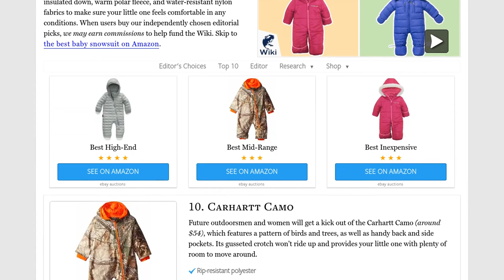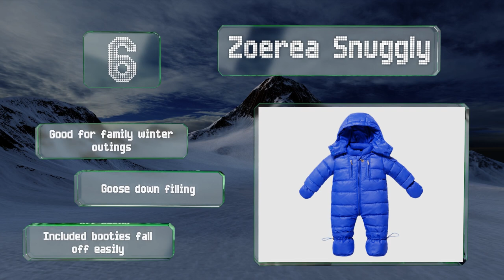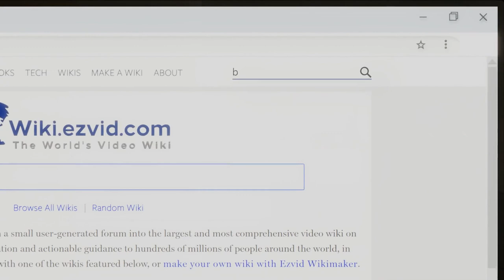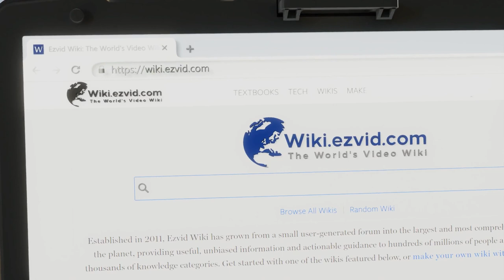10 Best Baby Snowsuits 2020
Our complete review, including our selection for the year's best baby snowsuit, is exclusively available on Ezvid Wiki.

Baby snowsuits included in this wiki include the columbia snuggly bunny, ixtreme expedition, london fog infant bunting, polo ralph lauren quilted bunting, carter's pram suit, steve madden pram, north face thermoball, zoerea snuggly, carhartt camo, and pink platinum puffer.